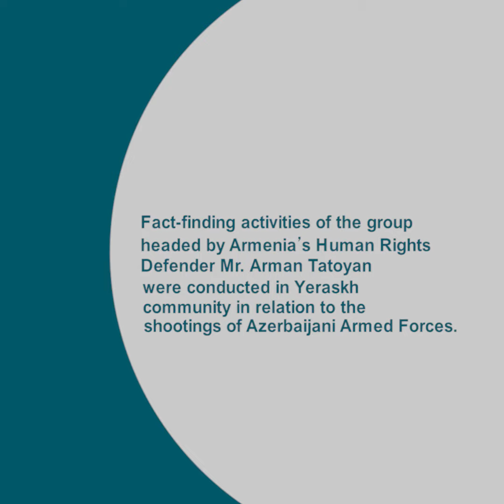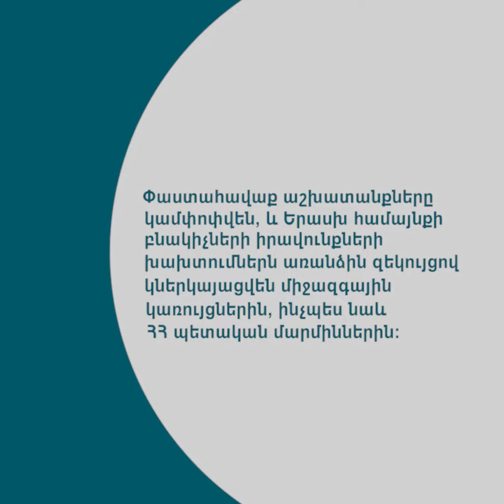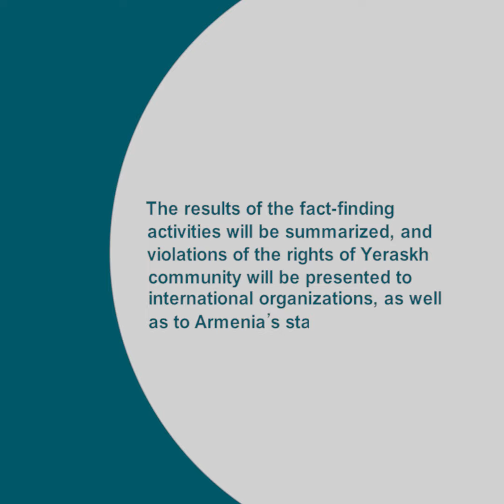Արման Թաթոյանի գլխավորած աշխատանքային խմբի փաստահավաք այցը Երասխ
Այս խումբը հնարավորություն է տալիս ծանոթանալու ՀՀ մարդու իրավունքների պաշտպանի գործունեությանը:

ՀՀ, 0002, Երեւան, Պուշկին 56ա